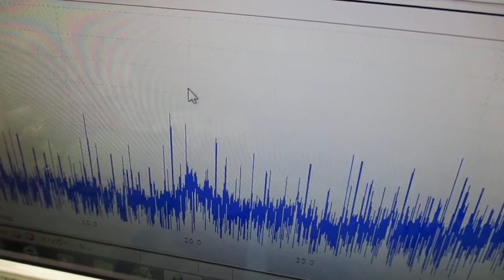超音波と表面弾性波 ultrasonic-labo